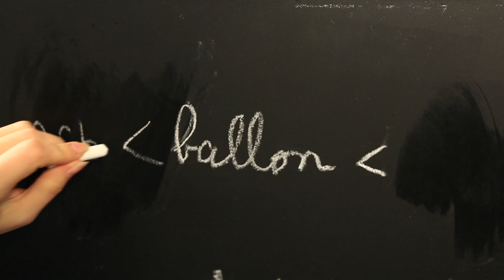Florence Porcel nous parle espace et ballon de foot - Spatialiste #03 - String Theory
Il existe un lien entre le foot et la conquête spatiale ! Découvrez-le en regardant cette vidéo de Spatialiste avec Florence Porcel !

CREDITS

Réalisatrice : Nadja Anane
Prise de son : Emilio Salemi
Electricien : Benjamin Carrion
Assistant Régisseur Adjoint : Matthias Castegnaro
Accessoiriste : Eva Rawyler
Charte Graphique : Silicon Carne/Franck Sihabouth
Montage : Guillaume Dalibert
Graphisme : Sophie Cressot
Mixage : Nicolas Regent

Copyright

Moyens techniques de tournage : Effervescence Label / Start Images
Moyens techniques de post-production : Effervescence Label

EFFERVESCENCE LABEL
Produit par : Simone Halberstadt Harari et Laurent Robert Thibierge
Producteur Exécutif : Cyril Pennec
Directrice de production : Judith Naudet Baulieu
Chargée de production : Charlotte Pétin
Administration :  Emmanuelle Le Roy Poncet / Stéphane Larquemin / Joséphine Deuil
Effervescence : Marie Djoudi /David Merceron / Valérie Bruneau

Partenariats : Yannis Kessal

Community Management : Silicon Carne

UNE PRODUCTION EFFERVESCENCE LABEL
EN PARTENARIAT AVEC LE CNES, CENTRE NATIONAL D’ETUDES SPATIALES

Remerciements :
CNES : Nathalie Melcer, Christine Gouhot

STRING THEORY  VOUS RECOMMANDE
Télescope 50/360 è
T-Shirt NASA è
Tenue de cosmonaute è

CREDITS MUSICAUX

Artiste : __url_artiste__